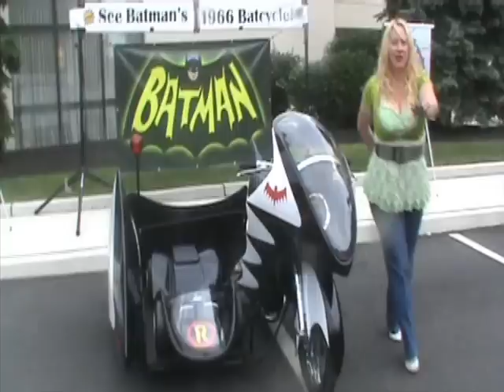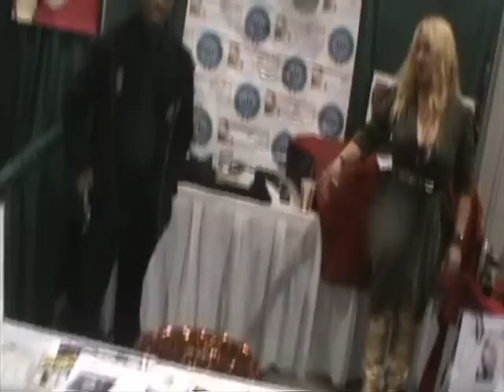NiagaraTorchsingercollage ofTiffinniSaint Ranae moviestar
sexy , hot , sweet and innocent can these go together ? yes!
Listen to her story of Hot love when people meet and have an animal  magnetism! Also titled the  " Last of the Blonde Bombshells "